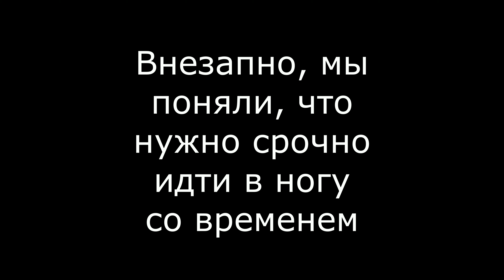Адаптация Ганслингера на Back to the S.T.A.L.K.E.R.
Автор переноса на ТЧ - Роберт
Настоятельно рекомендую зайти к нему в группу

Поздравляю! Теперь, вместо угловатых и уродливых ТЧ пушек, в модификации Back to the S.T.A.L.K.E.R. будет Ганслингер!

В следующий раз перенесём x86 битный движок и RTX =)